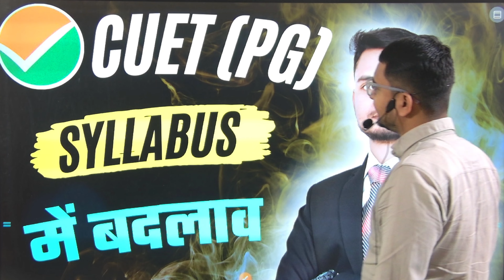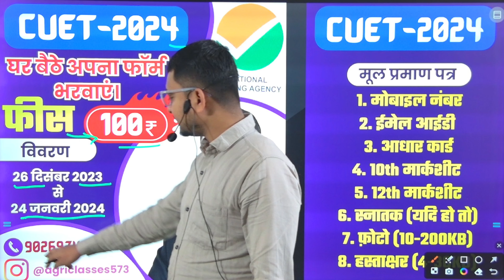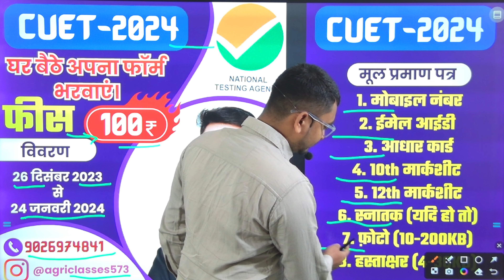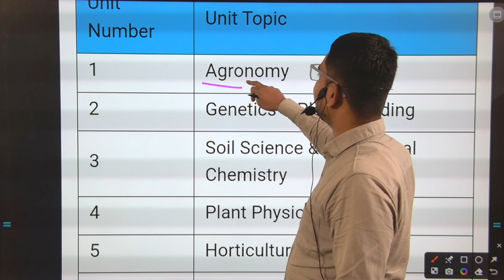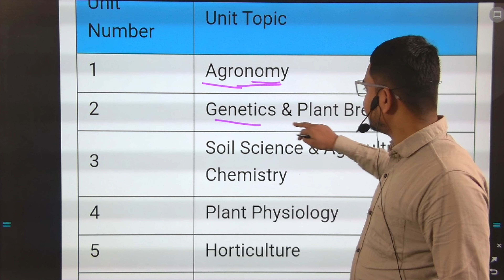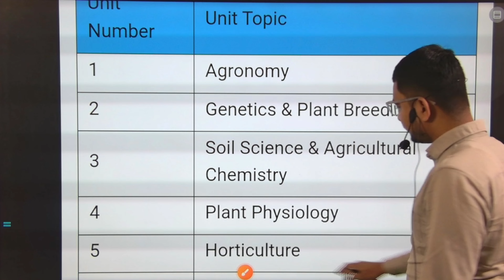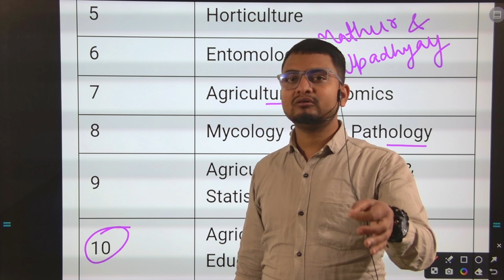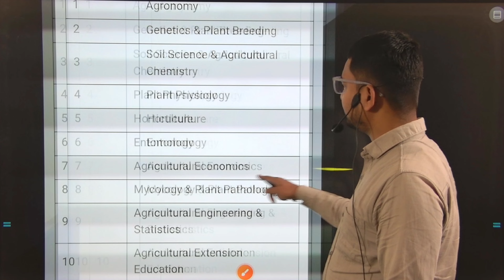cuet entrance exam syllabus 2024/CUET agriculture new syllabus 2024/Cuet 2024/syllabus book strategy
STA DHO BSA ADO DDA DO ऑफिसर कैसे बनें/
नमस्कार भारतवासियों,

ऑनलाइन एग्रीकल्चर क्लासेस यूट्यूब चैनल पर स्वागत करता हूं इस चैनल के माध्यम से आपको ICAR UPCATET CUET  IBPS AFO IFFCO KRIBHCO NSC NFL ADO DHO STA PGT TGT AGT AGTA CANE SUPERVISOR और अन्य कृषि विभाग से संबंधित परीक्षाओं की पूर्ण सत्य निर्देश मिलेगा।

👇👇👇PMC SERIES 👇👇👇

STA DHO SDAO PPO DD vaccancy latest update 2024/sta big breaking news today/Sta syllabus 2024

NEWSARVOTTAMAGRIVULTUREACADRMYKANPURकुलदीप कुमार/csa University kanpur/तैयारी कैसे करें/सबसे अच्छी पुस्तक/अच्छा रैंक कैसे लाएं/csakanpur
manishsiragricultureclassesupcatet introduction 2024/upcatet 2024 complete information/upcatet session 2024/Manish sir upcatet

Dipankar Tiwari topper/UPCATET 1st ranker BHU 1st rank/ICAR 7th rank/FCI Assistant General Manager